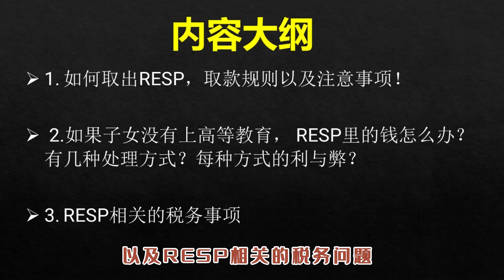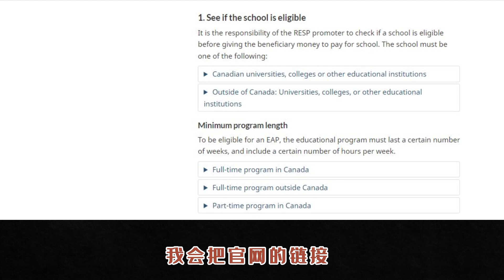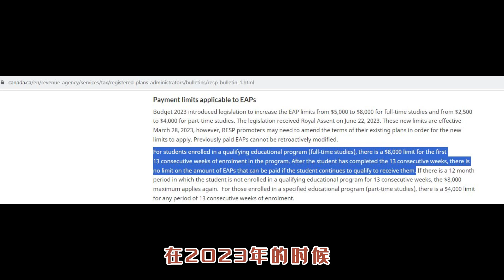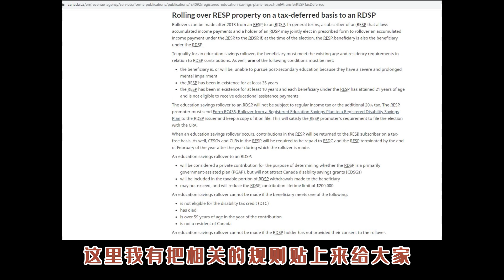RESP PART II - 加拿大注册教育储蓄计划| 取出RESP规则+注意事项 | 如果子女没有上高等教育， RESP里的钱怎么办？有几种处理方式？每种方式的利与弊？| 相关税务问题 |婷婷谈钱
今天的视频是加拿大注册教育储蓄计划/加拿大教育金RESP 的第一部分（PART II）。视频录制于2023年12月1日-视频里的信息都是当下最新的更新。 帮你全面了解加拿大教育基金， 以及如何稳赚20%的收益 |RESP税务优惠-如何缴纳 “$0” 个人所得税？ 和相关福利-CESG教育津贴 | CLB 加拿大学习补贴。

***视频中提到的加拿大提供RESP账户大券商（有美金账户，可直接购买VOO ETF）:
Questrade :（点此链接开户可获$50开户奖励---Offer Code: AFFLT）

***视频里提到的相关的2个视频：
1.加拿大房产投资： 房产到底是放在父母名下，孩子名下，还是联名持有？到底哪一种方式才是最划算的？

婷婷粉丝专属福利：新用户入金享受6%年化的闲钱理财 + 2千加币的免佣卡。首次入资2000返现200加币，首次转仓1-10万还可再获得200-1200加币。

婷婷推荐链接：

A) 免费查信用度：Borrowell （监察信用度，避免被盗用身份和提高信用度）

B)保险类：
1. Policy Me-提供定期型人寿保险保单，价格一般会比其他保险公司便宜10%-20% （An online life insurance company with some of the best rates in Canada, often 10%-20% lower than other insurers in Canada e.g. Sunlife, Manulife. ）:
***Policy Me 的保单由加拿大声誉最好的保险公司之一： Canada Premier Life Insurance Company提供。特点： 线上15分钟完成，大多数申请人会立即被审批通过，不用等几周的审批时间。 大多数申请人不需要体检。

2) 医疗健康和牙医保险：(5分钟拿到免费的无责任报价，不需要体检, 线上申请审批方便快捷）

2. Policy Advisor 提供多种类型保险， 包括：定期型人寿保险，储蓄型人寿保险 （“终身寿险”），孩子的分红型保险，重大疾病保险，残疾保险，房屋保险-在加拿大25家最大的保险公司合作，帮你拿到最‘划算’的保单 (目前仅限：Ontario, Alberta & Manitoba)。

C) 银行类：包括高利息定存GIC， 高利息活期储蓄账户，无月费支票账户，高返现信用卡
（以下推荐银行均有CDIC保险，如果银行出现问题，CDIC会赔付给客户）

1.*** EQ 银行***
特点：活期账户利息最高可拿3.5% （设置Direct Deposit 自动入账3.5%利息， 不设置直接入账：1.75%）
1）EQ Notice Saving Account-3.05% （取款30天前通知EQ即可拿到5%的活期存款利率） &3% （取款10天前通知EQ）
2）‎2月28日前存入TFSA, RSP, FHSA 的金额可以拿到2%额外的利息

2.*** Simplii 银行***  (CIBC旗下银行，可在CIBC ATM 取款机免费取款； 无月费，商店刷卡无次数限制，交账单无手续费）

A）Simplii Chequing(No Fee Checking---无月费支票账户+$300开户奖励-截止日期：2025年4月30日):

B）Simplii HISA （High Interest Saving Account-高利息活期储蓄账户，前5个月利息3.90%）:

C）Simplii Cash Back Visa (Get 10% Cash Back for the first 3 months):

3.*** Neo Financial***

A). Neo  高利息活期储蓄账户：-无任何费用，CDIC Insured（利息日结;也适用于魁省居民）：

C)Neo 押金信用卡 (平均返现率 5%-适合没有信用度或信用度不好的人群；用来积累信用度):
Neo Secured Card:

4.***  BMO (蒙特利尔银行）新移民银行账户*** ：
开户奖励： 1. $400 开户奖励 2. 免一年月费 3. 无刷卡次数限制 4. 第一年全球汇率 （汇款回国）无任何手续费 5. Get $60 cash bonus with rental of a safety deposit box

5.RBC 亚洲里程积点卡：Receive up to 15,000 Asia Miles

房产投资相关推荐连接 （免费服务） ：
^^^贷款机构 Online Mortgage Brokers （免费服务；网上填写贷款申请网上审批，快捷方便，无任何费用）^^^
1. Homewise ：一家新型的，网上即可完成全部房屋贷款程序的加拿大本地房贷企业。和30多家银行/贷款机构合作可以拿到当前所有银行机构中符合你条件的最低的率-服务于除魁北克外的所有加拿大省市（目前没有美国服务）。

加拿大其它券商-炒股交易平台的推荐链接： 可以用来购买美股/加股/ETF）

1. Questrade: （点此链接开户可获$50开户奖励---Offer Code: AFFLT）

2. Wealthsimple Trade： （0手续费； 点此链接开户入金150并交易$100可获$25现金开户奖励；买卖加币结算的股票,ETF无任何手续费。如果购买美股的话建议用上面第一个链接的QUESTRADE-购买任何ETF都免佣金 如标普500 VOO)

3. Wealthsimple Invest (点此链接开户入金$500可获得$25开户奖励）:

注：Wealthsimple Trade 和 Wealthsimple Invest 的区别是Wealthsimple Trade是自己购买股票交易， 而Wealthsimple Invest 是Wealthsimple 平台帮你管理你的投资。

4. Wealthsimple Crypto:
Get $25  and commission-free trades when you open and fund your Crypto account with at least $150. Sign-up today to take advantage of this offer!